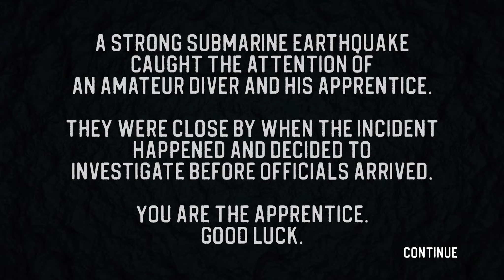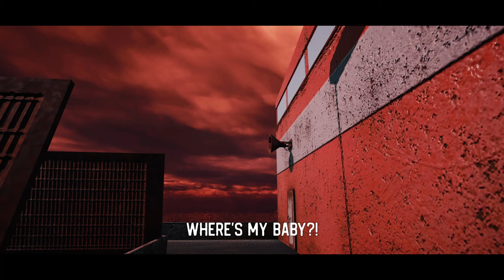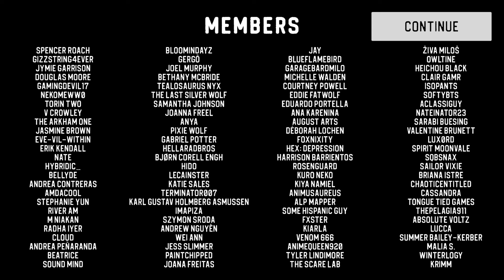Sinking Iron | Full Game | 1080p / 60fps | Longplay Walkthrough Gameplay No Commentary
🎮GAME:
A strong submarine earthquake caught the attention of an amateur diver and his apprentice.
They were close by when the incident happened and decided to investigate before officials arrived.
You are the apprentice. Good luck.